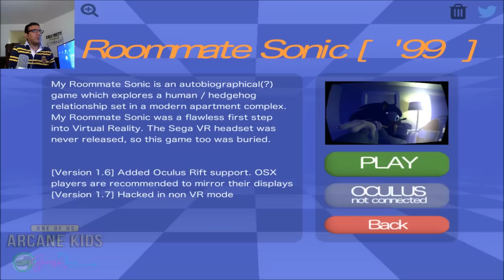Sonic Dreams Collection El embarazo de Sonic Parte 2